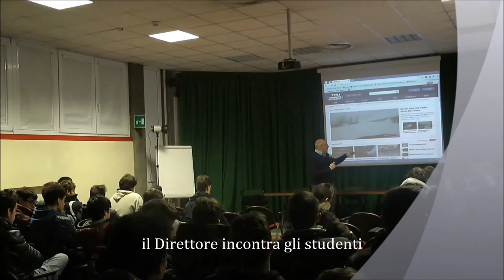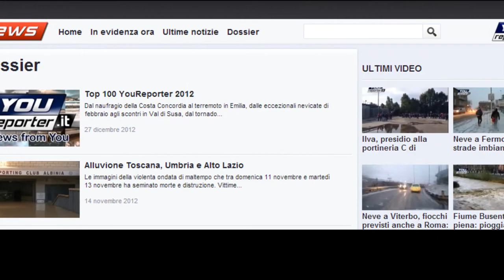YouReporter a Castelfranco Veneto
Il Direttore di YouReporterNews Angelo Cimarosti incontra gli studenti dell'Istituto Galilei di Castelfranco Veneto -

by CastelfrancoTV